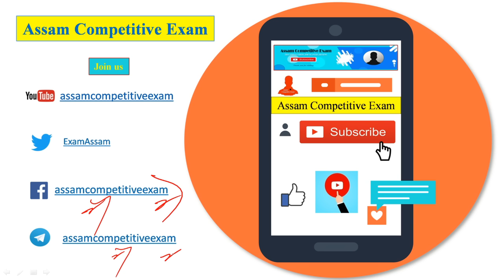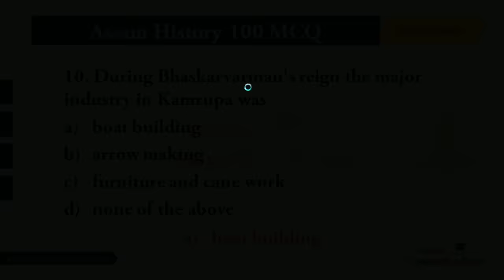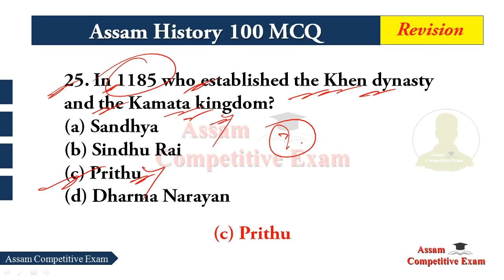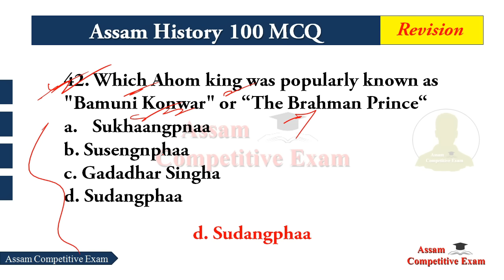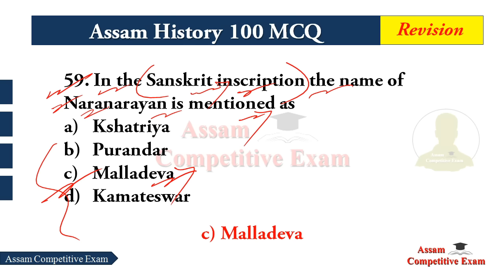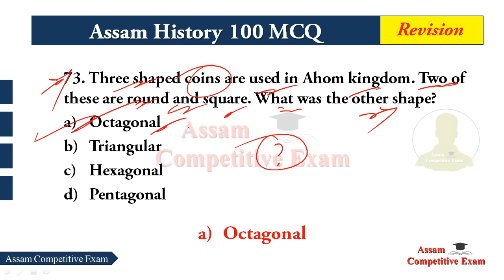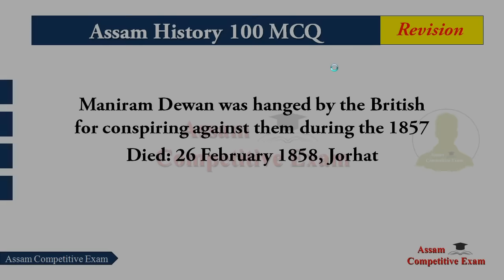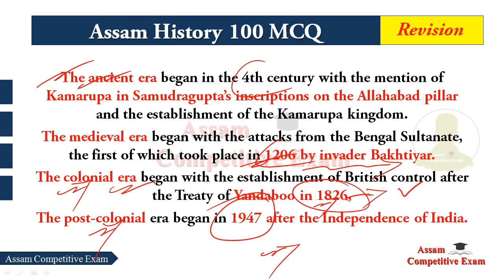ASSAM HISTORY MARATHON || TOP 100 MCQs on ASSAM HISTORY for assamcompetitiveexam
Playlist: Complete Assam History by Kushal Saikia (অসমৰ ইতিহাস)

Welcome to the Assam History Marathon! In this exciting video, we present the Top 100 MCQs on Assam History, specially designed for assamcompetitiveexam. If you're preparing for exams or simply interested in Assam's rich historical background, this video is a must-watch!

Join us on this educational journey as we delve into the captivating past of Assam. From the ancient civilizations that thrived in the region to the major dynasties that shaped its history, we cover it all. Our carefully curated collection of multiple-choice questions will test your knowledge and help you gain a deeper understanding of Assam's historical significance.

Prepare yourself to explore topics such as the Ahom kingdom, the influence of the British Raj, Assam's role in India's freedom struggle, and much more. Each question is designed to challenge your thinking and enhance your learning experience.

At the end of this marathon, you'll not only have a comprehensive overview of Assam's history but also be better equipped to tackle any assamcompetitiveexam. Whether you're a student, a history enthusiast, or someone curious about Assam's past, this video is a valuable resource for you.

Let's embark on this historical journey together and unlock the secrets of Assam's past. Get ready to ace your exams and expand your knowledge with the Assam History Marathon!

Join us